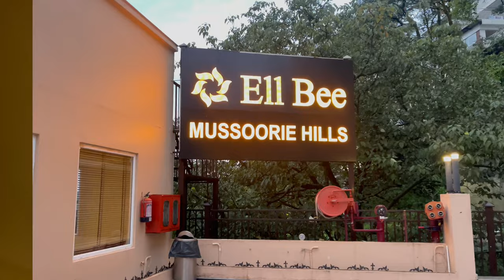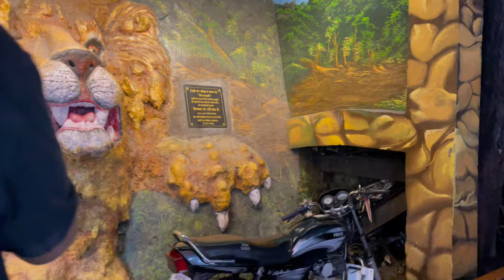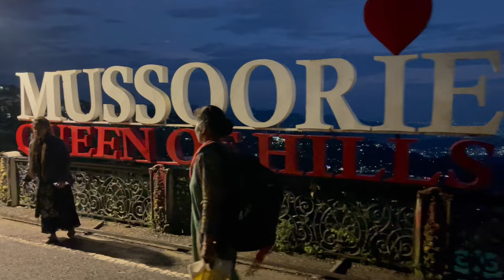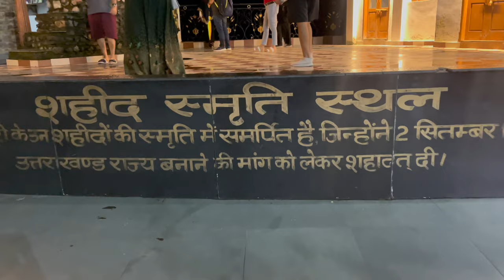Raat ka 3bja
My fist time in Mussoorie with Love